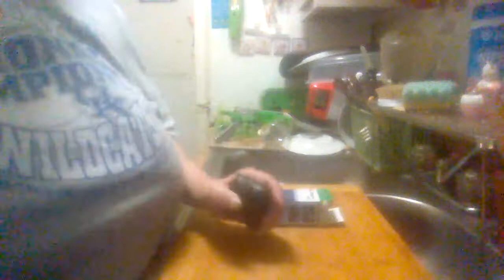Power Add cigarette lighter to wall adapter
A quick review on POwer Add CIgarette lighter to wall adapter.